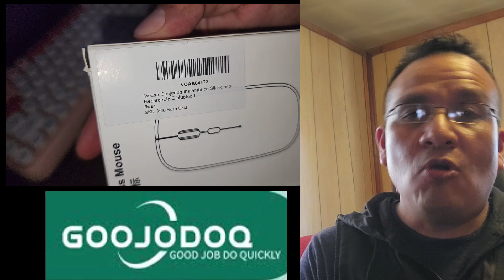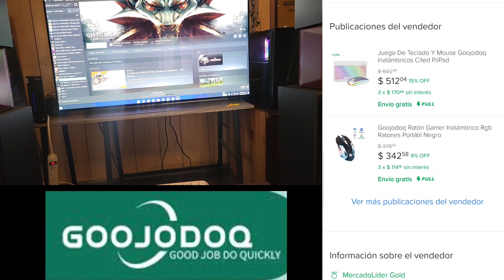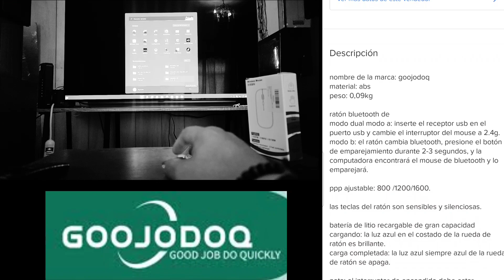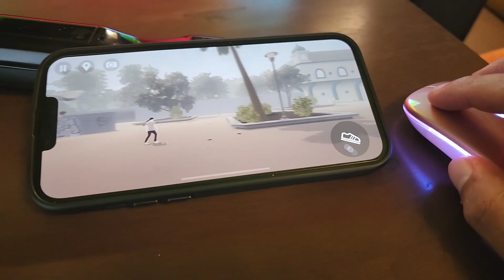La razón por la que debería comprar un mouse de GOOJODOQ por Mercado Libre en lugar de Aliexpress